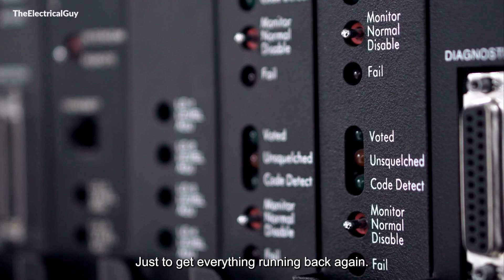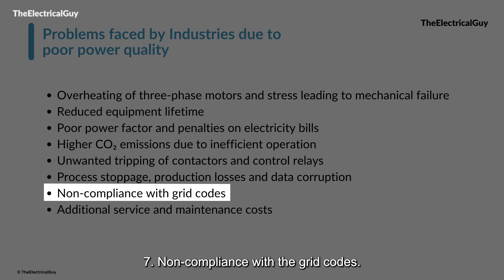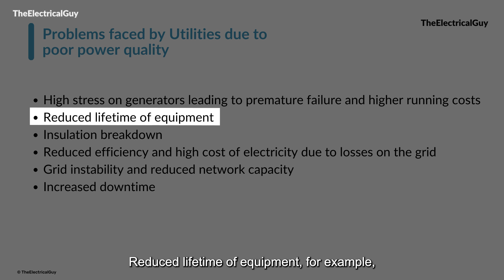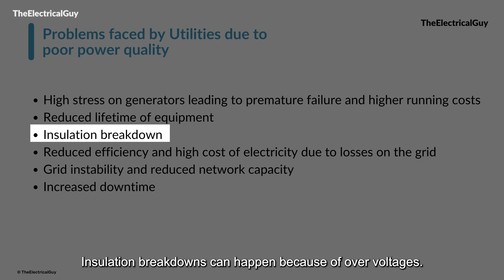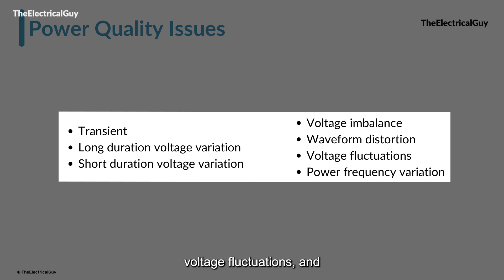Why Power Quality Matters in Power Systems | Explained | TheElectricalGuy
Why power quality is important in power system is explained in this video. You'll learn about the impact of poor power quality on industries and also on utilities.